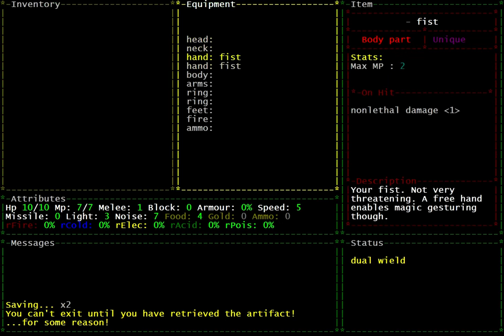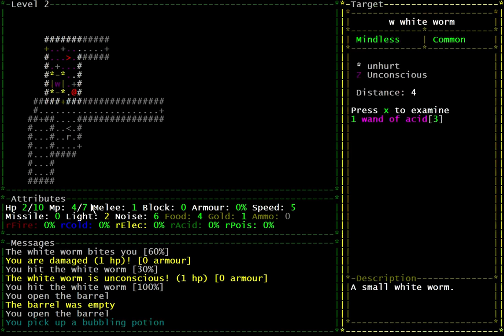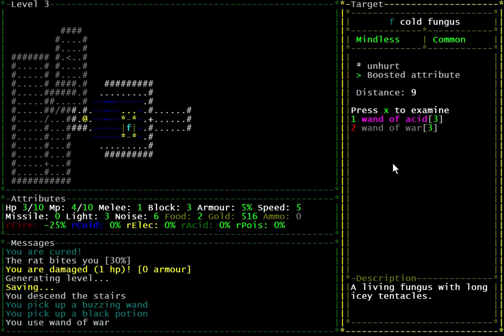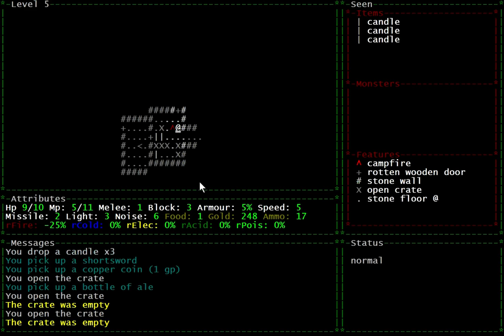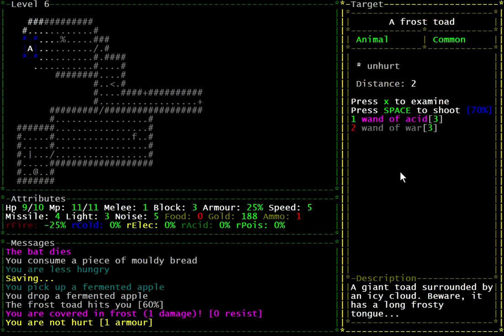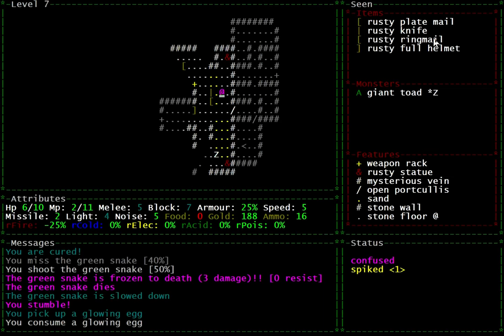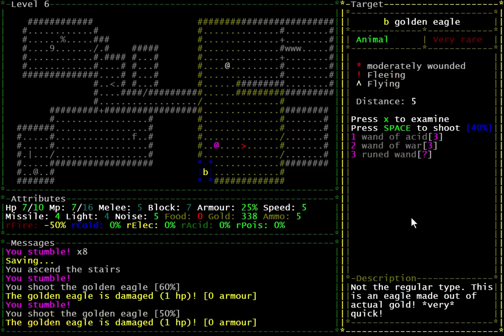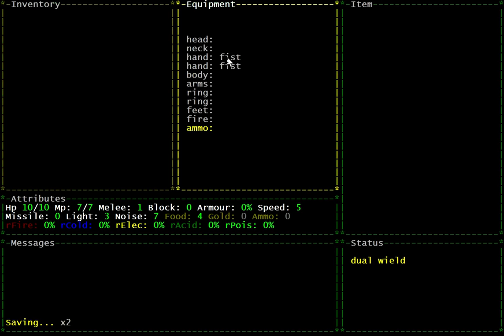[FR] #1 - Découverte de "The Ground Gives Way"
Découvrez le roguelike "The Ground Gives Way" : des commandes ultra simplistes, de l'ASCII en veux-tu, et de la rejouabilité en voilà !

Ceci est mon tout premier Let's Play, n'hésitez donc pas à commenter, conseiller, critiquer, me poser des questions.

J'ai eu pas mal de chance sur ce run, de bons items qui fonctionnent bien ensemble. C'était une partie agréable, hélas terminée, sur un coup de malchance... êtes-vous d'accord avec moi ?

Qu'auriez-vous fait à ma place ? :)